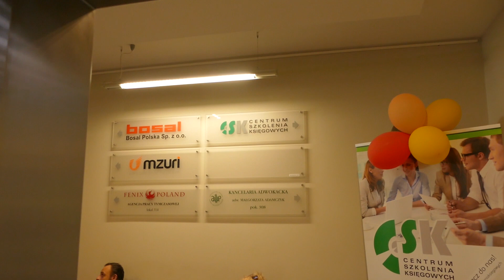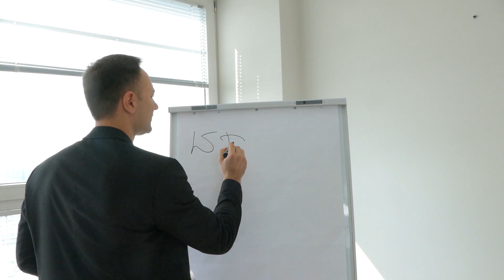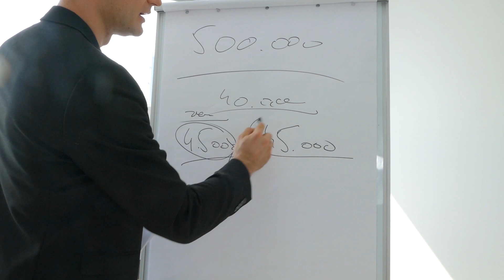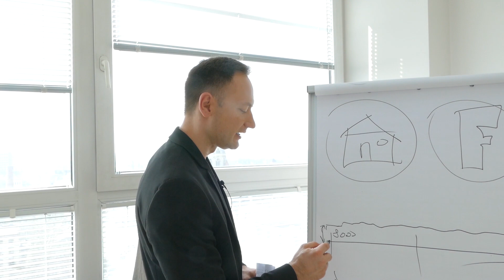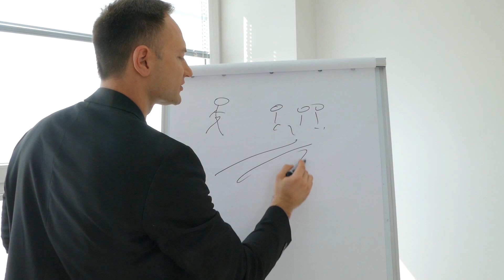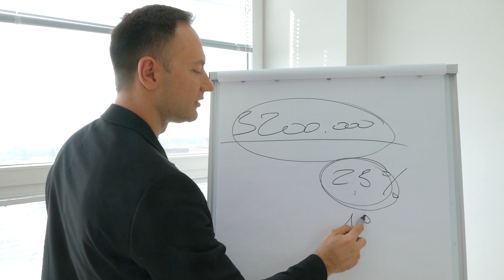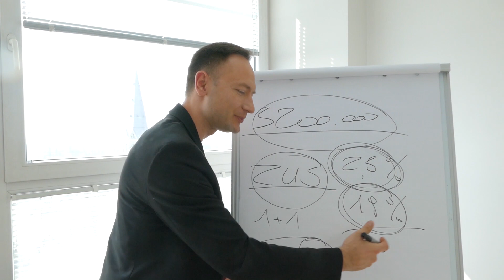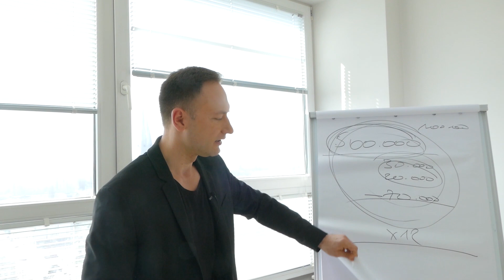59. Ciemne strony własnego biznesu.